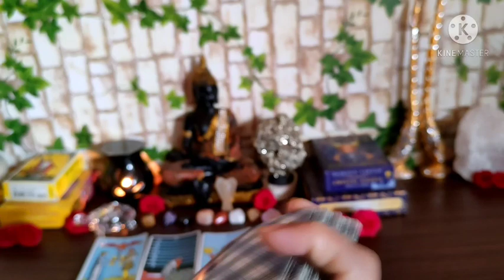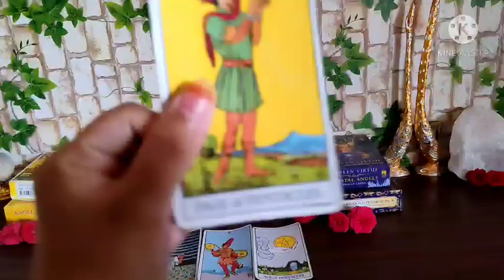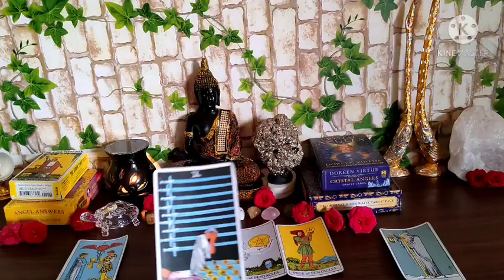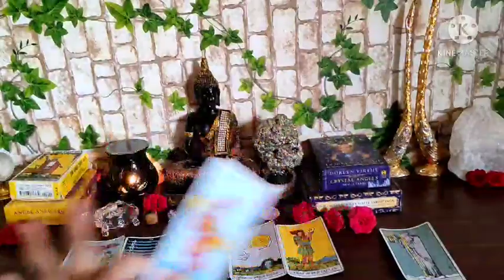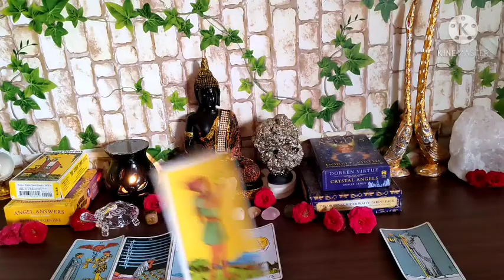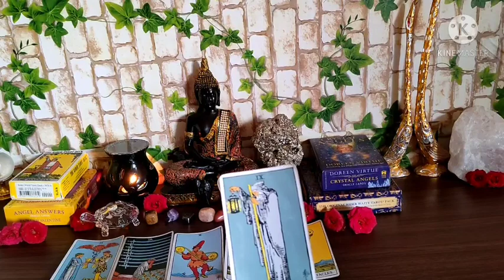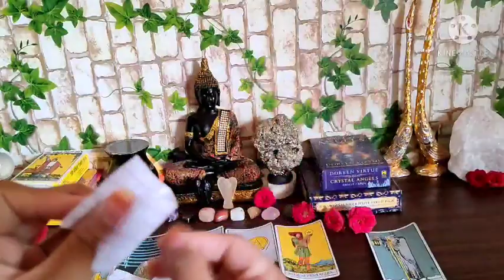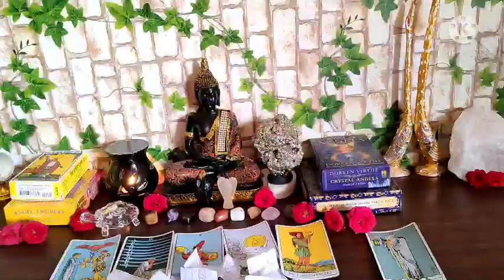♌Simha Rashi💝Love Life💝 1-15 May 2021 in Kannada✨